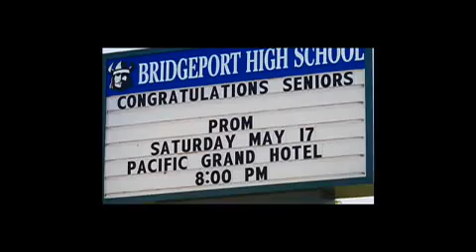Prom Night Movie Trailer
Distributed by Screen Gems.